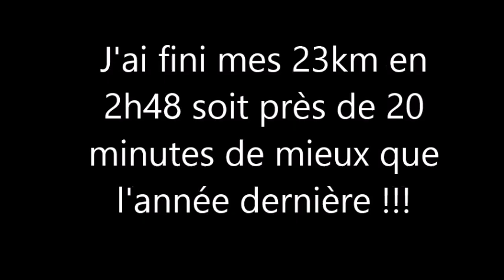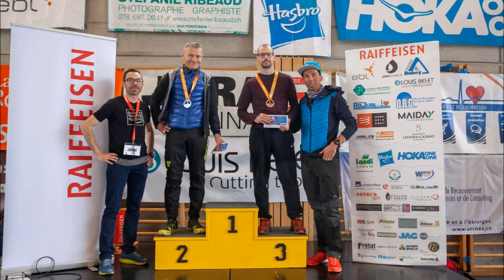14.04.2019 Mont Terrible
Mont-Terrible 2019